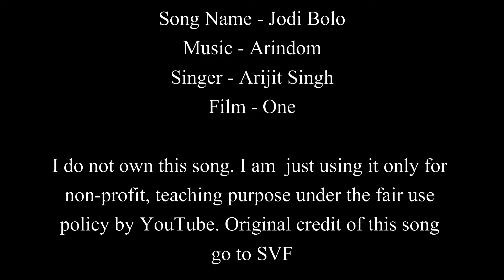Jodi Bolo | One | Arijit Singh | Easy Guitar Chords Lesson+Cover, Strumming Pattern, Progressions...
Jodi Bolo | One | Arijit Singh | Arindom | Easy Guitar Chords Lesson+Cover, Strumming Pattern, Progressions...

Credits :

Film : One
Director : Birsa Dasgupta
Presenter : Shrikant Mohta
Producer : SVF Entertainment Pvt. Ltd
Singer : Arijit Singh
Lyrics : Prasen